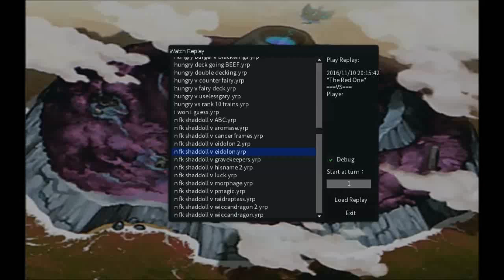PC Yugioh Replays in a Nutshell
pain

The next Yugioh deck video is practically done, but I probably won't have the time to upload it today, so here's this